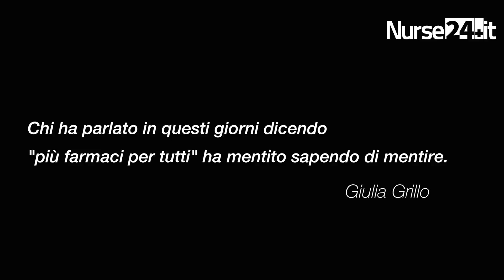Giulia Grillo, le ragioni del NO al Referendum Costituzionale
La scelta tra il Sì e il No è destinata ad impattare sensibilmente anche sul mondo della Sanità. A spiegare le ragioni del no è Giulia Grillo, capogruppo M5S in commissione Sanità e Affari Sociali della Camera